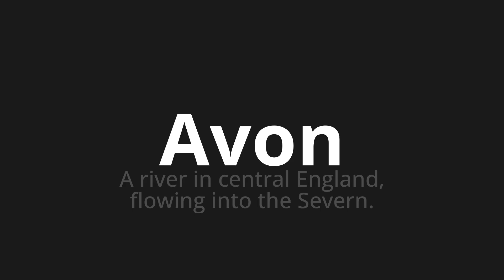How to pronounce Avon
Master the Pronunciation of 'Avon' - which means : A river in central England, flowing into the Severn. 📝 with @PPrononciation 🎓🗣️ - [Your Guide to English]